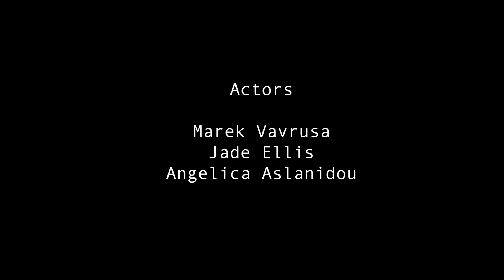Report LGBT Hate